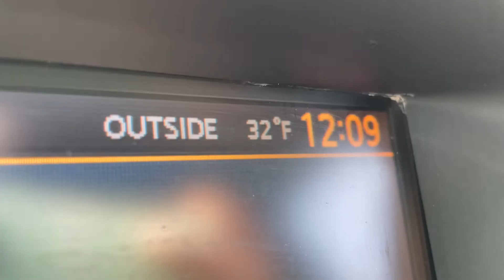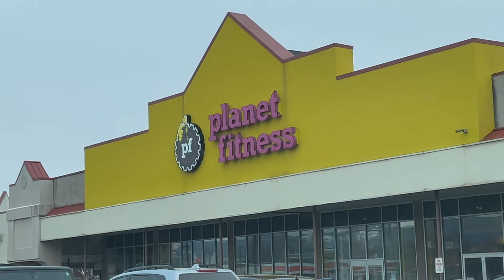First Vlog // A Day in the Life of a College Student!!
Hey! What's up? I just started filming videos, but I really enjoy doing it and hope you'll stay for the ride.

I love doing makeup, so a LOT of the videos I post will be makeup related. I also love showing off fits, so some clothing videos as well!  I am also a photography student, and would love to share the behind the scenes of some of the shoots I do.
If there are any video suggestions you have, I am all ears!